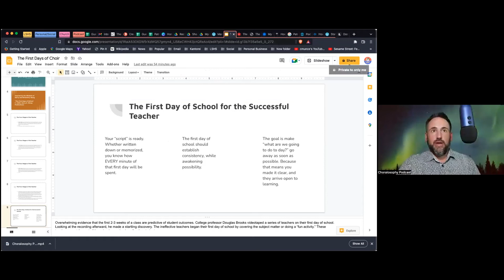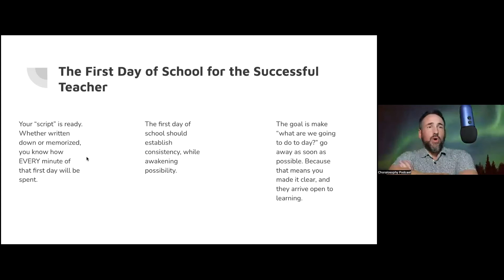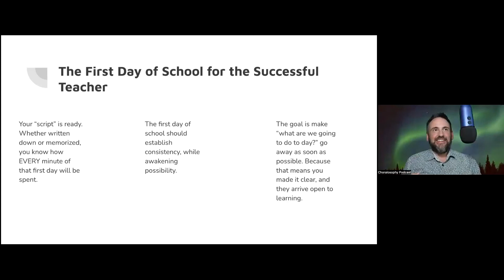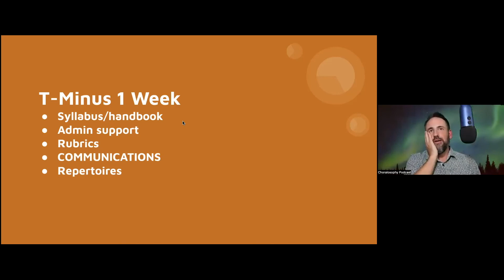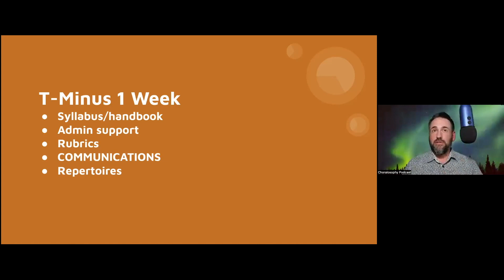Chris Munce First Days Lesson Sample MCA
Please enjoy this clip from his masterclass with the Modern Conducting Academy, "The First Days of Choir: Setting the Tone for the Year."